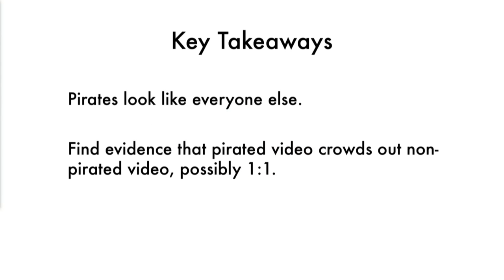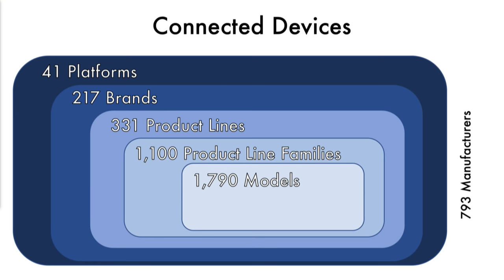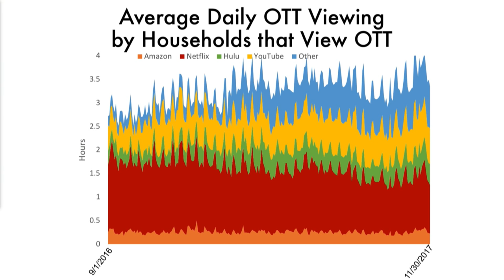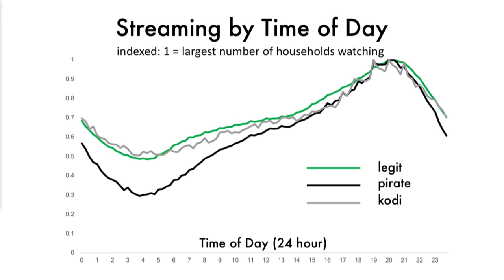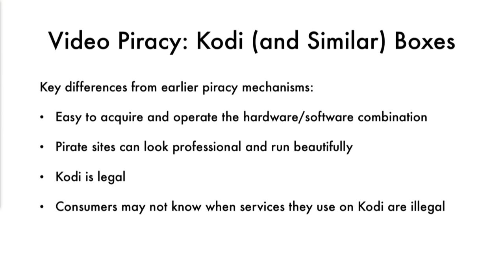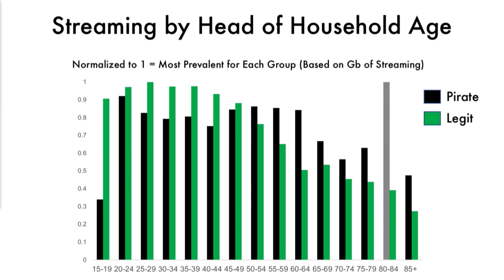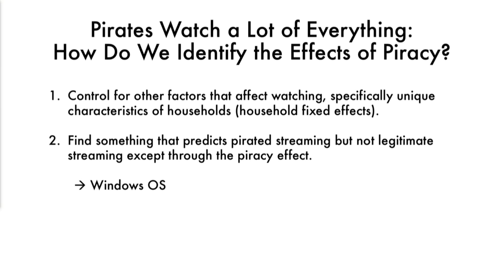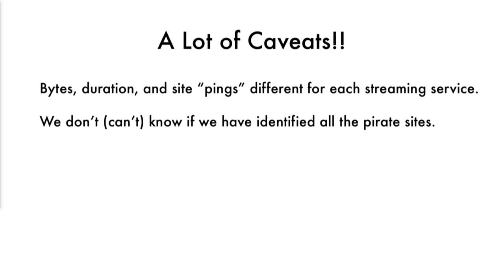Streaming Video: Meet the Pirates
The media market has changed in the last two years. In this panel, TPI fellows present trends in OTT and SVOD video streaming based on a dataset of over a trillion observations of household online behavior. This research examines who streams what and the growth in so-called "virtual" cable systems. It also examines piracy, exploring not just who watches pirated video, but also the extent to which pirated video replaces legitimate video.

Presenter
Sarah Oh, Research Fellow, Technology Policy Institute
Scott Wallsten, Senior Fellow and President, Technology Policy Institute

Discussants
Michael Smith, Professor of Information Technology and Marketing, Carnegie Mellon University's H. John Heinz III College